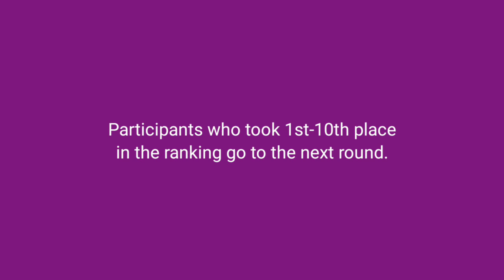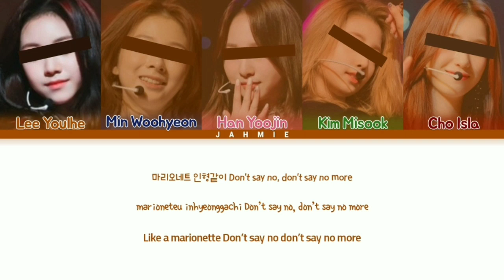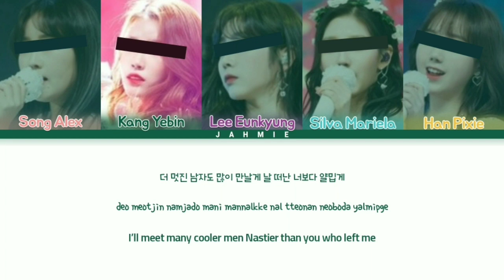[Idol's Chest] Concept Evaluation – EP.4 20200710 (❗read the pinned comment❗)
[Idol's Chest] Concept Evaluation – EP.4 20200710

Idol's Chest – is a fanmade survival show in which you can imagine yourself at the site of these trainees.
In the end, 4 trainees will be selected: 2 boys and 2 girls. From they a group will be formed
All coincidences with reality are random.

All rights Administrated by RBW Entertainment

Video: by Jahmie